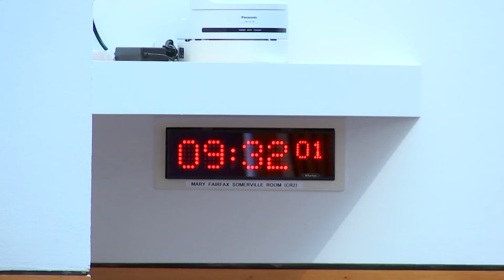Net Zero, Energy and Transport Committee - 8 March 2022